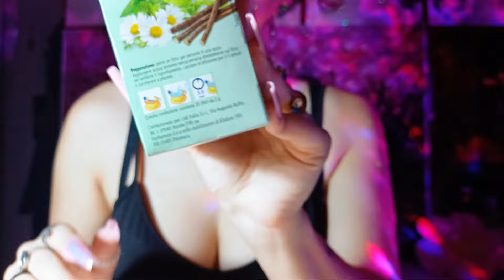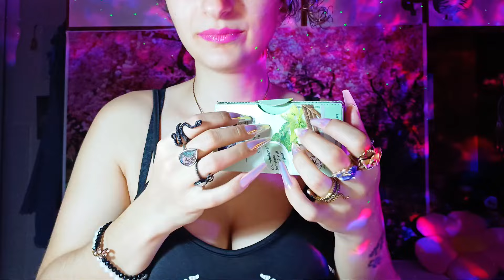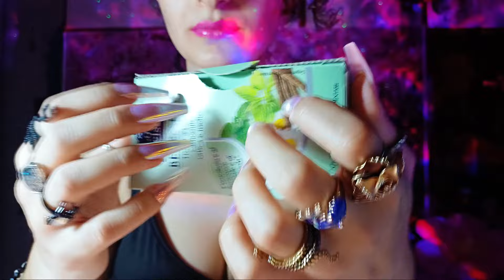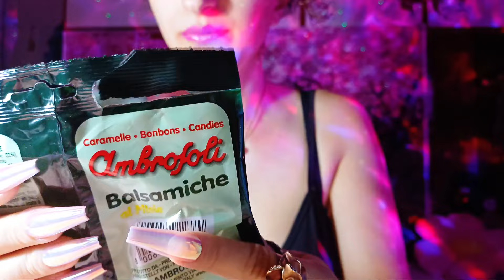𝗠𝘆 𝗰𝘂𝗿𝗿𝗲𝗻𝘁 𝗳𝗮𝘃𝗼𝗿𝗶𝘁𝗲𝘀 𝗔𝗦𝗠𝗥 (𝘁𝗮𝗽𝗽𝗶𝗻𝗴, 𝘀𝗰𝗿𝗮𝘁𝗰𝗵𝗶𝗻𝗴 𝗮𝗻𝗱 𝗺𝗼𝗿𝗲!). 💙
Ciao ragazzi bentornati o benvenuti in questo nuovo video! Oggi vi mostro alcuni prodotti che mi piacciono molto che vi vorrei consigliare! Magari se vi fa piacere, potete lasciare un commento 🤍 grazie mille in anticipo! buonanotte e a presto!
Hi guys! So, today in this video i'm going to be showing you my recent favorite products and going to give you some suggestions about them! always remember to support me by leaving many beautiful likes and subscribe! Thanks so much and sweet dreams! 🤍